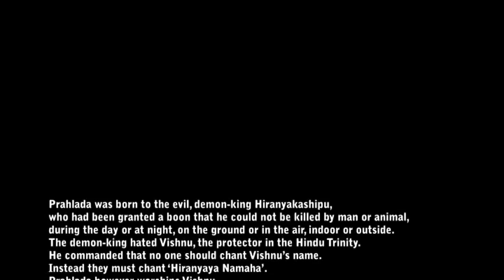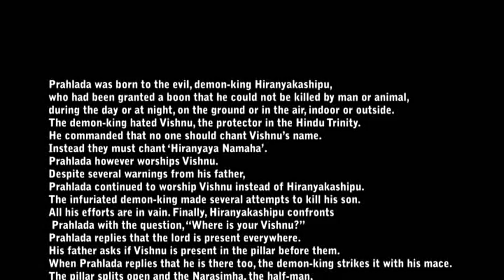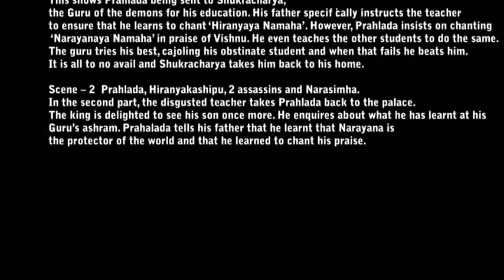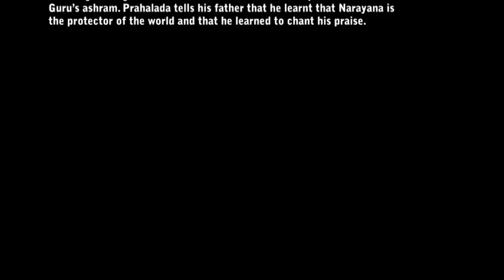PRAHALADA CHARITHAM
KATHAKALI SCHOOL SOCIETY (Unique ID No. KL/2012/0048790) with the aid from The Ministry of Culture, Government of India, New Delhi presents the Kathakali form of Prahalada Charitha story in the year 2015-16
The story in a nutshell:
The Virtual immortality boon of KingHiranyakashipu made him greedy and pride and wanted his son, Prahalada, also to worship him instead of Lord Vishnu but he denied.  When questioned Prahalad where his lord Vishnu is, Prahalada said Lord Vishnu is omnipresent. Hearing this he got infuriated and took his mace and hit the pillar.  The pillar cracked and Lord Vishnu in the form of Narasimha (half man and half lion) appeared and caught Hiranyakashipu, dragged him to the threshold, placed him on his lap and killed him by tearing his belly with the nails.  This is the story of Prahaladacharitham.
© 🏢 : Kathakali School (Centre for Performing Arts and Culture),
       Shornur Road, Cheruthuruthi, Thrissur, Kerala 679531, India.